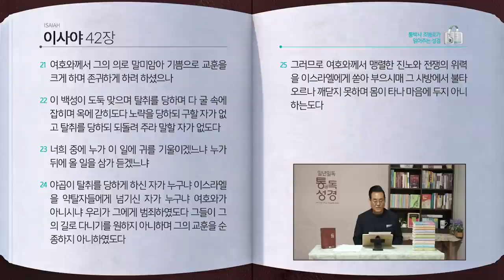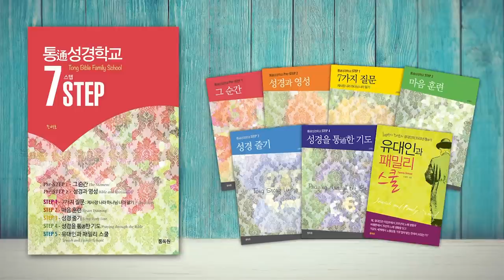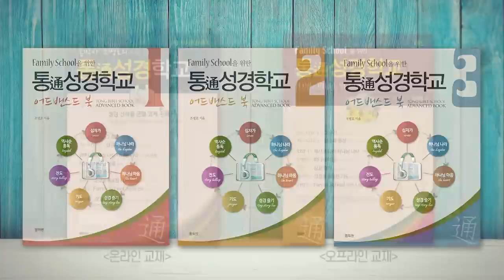[188일] 사40~42장 | 통박사 조병호와 함께 읽는 성경통독